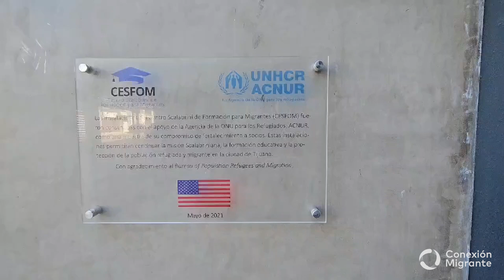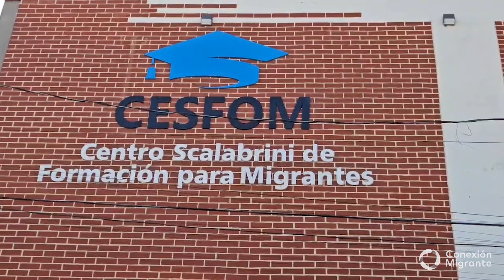Centro Scalabrini en Tijuana: Capacitación Gratuita para Migrantes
🔔El Centro Scalabrini de Formación para Migrantes es un lugar en el que se busca la capacitación y enseñanza de diversos oficios de manera gratuita para migrantes y personas en situación vulnerable y se encuentra en Tijuana.

⚡¿Tienes dudas sobre temas migrantes? Puedes llamarnos al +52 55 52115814 o mándanos un mensaje de WhatsApp pícale